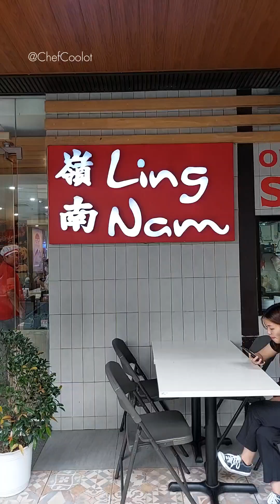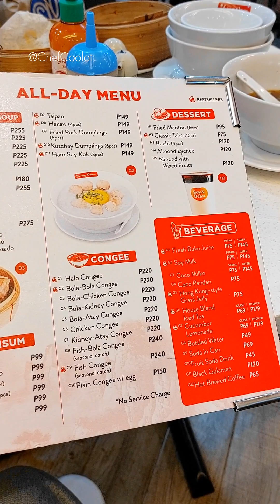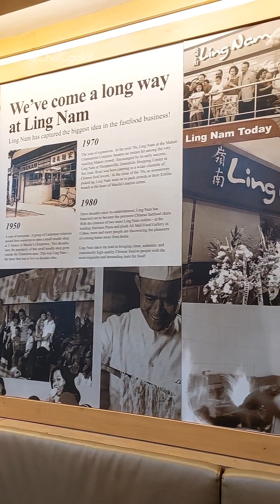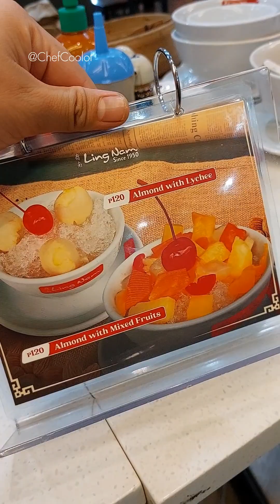Ling Nam Baguio City Branch | Joyjoy Reyes